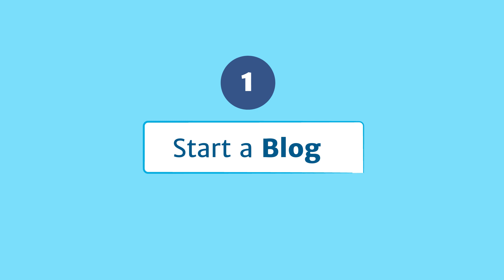Tips for keeping users on your site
Getting users to your site is one thing, keeping them there is another. Engaging, useful content is what keeps readers coming back. A blog can keep your site fresh with content, and help you build a relationship with readers. Plus it can bring new ones in by boosting your visibility in search engines.